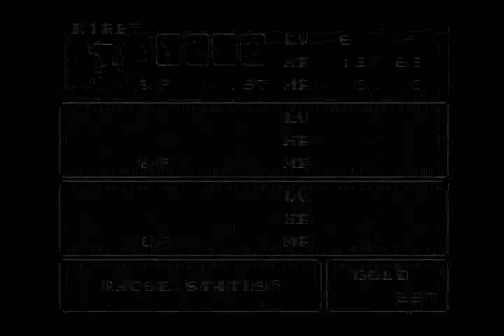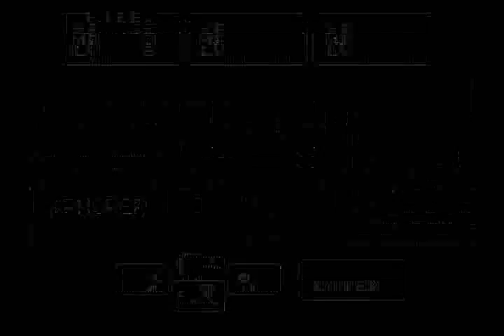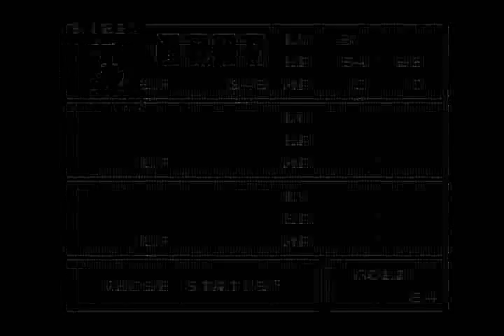Let's Play: Shining in the Darkness Part 2: Beating the KaiserKrab (1st Boss)